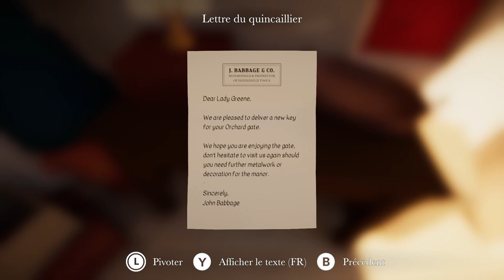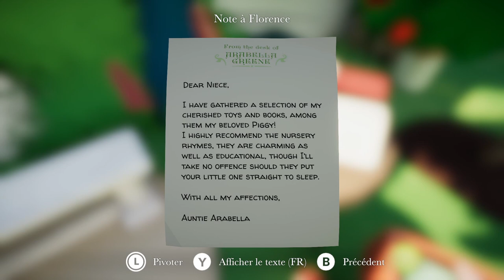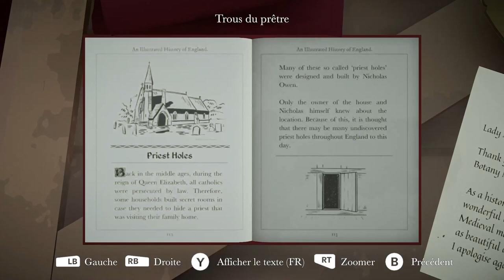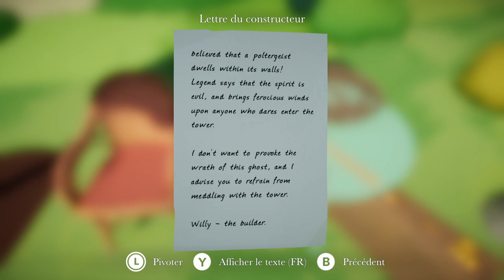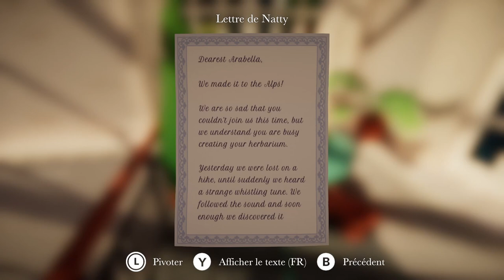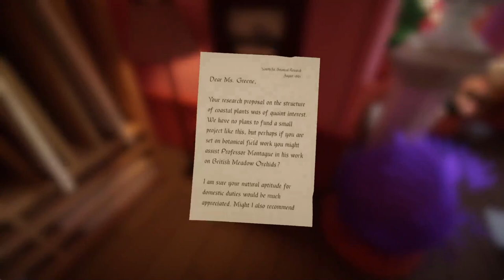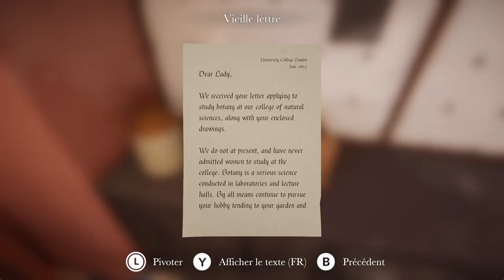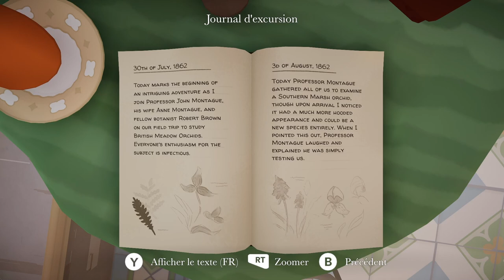🪴🔍 BOTANY MANOR | Larmes de fée & Gant de loup | Chapitre 03